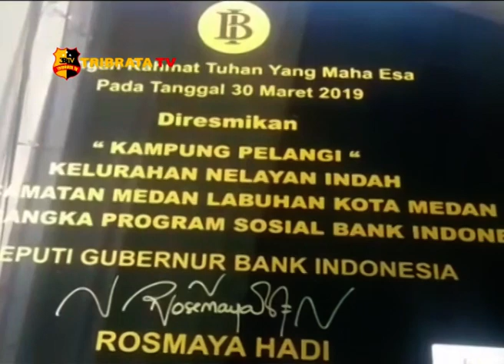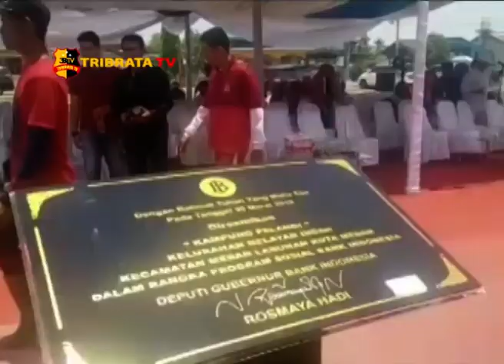BANK INDONESIA UBAH KAMPUNG NELAYAN JADI KAMPUNG PELANGI